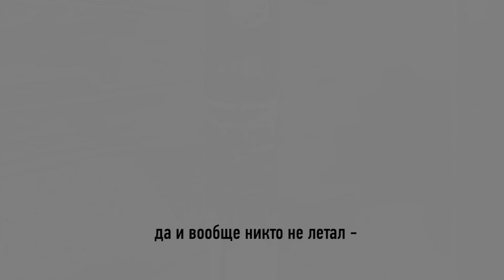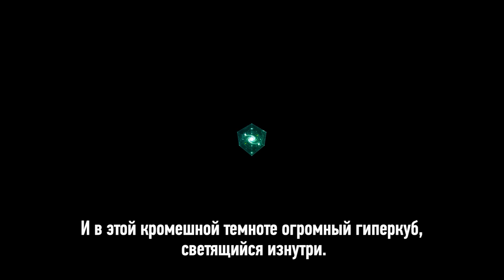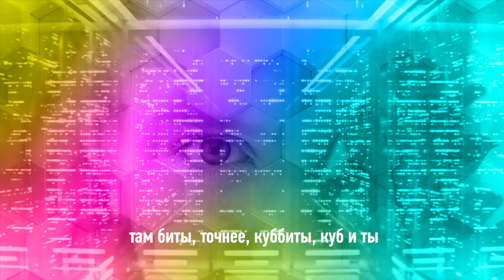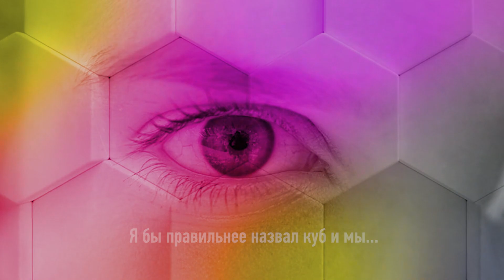esoteric presentation 02 2